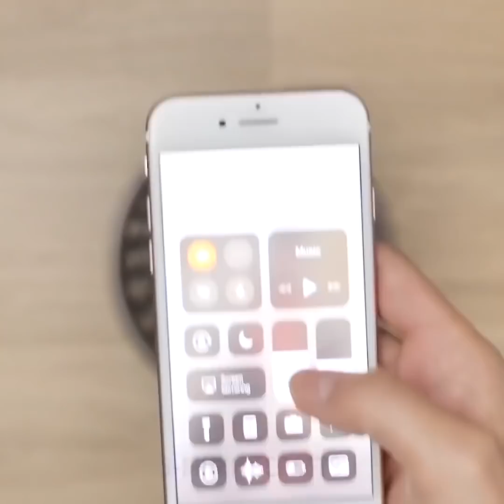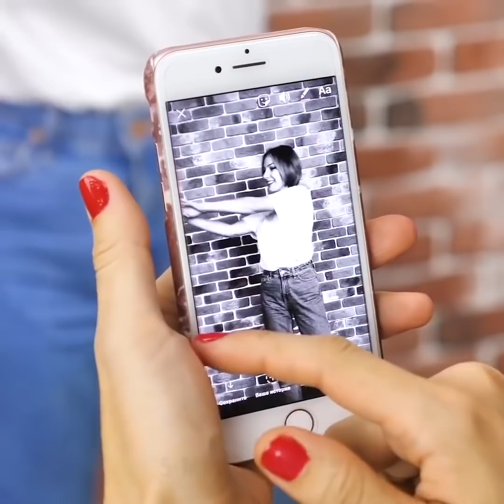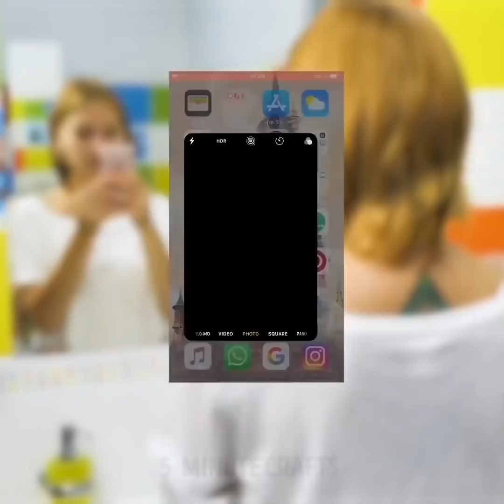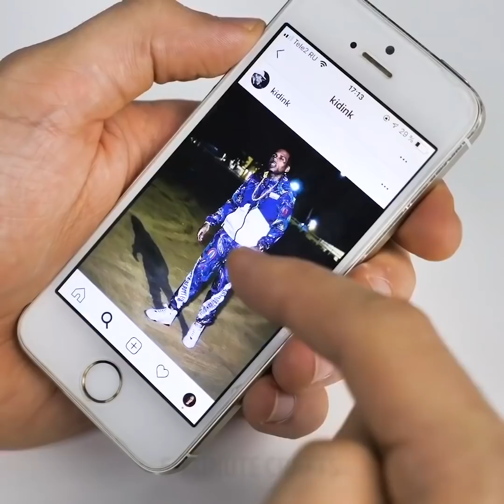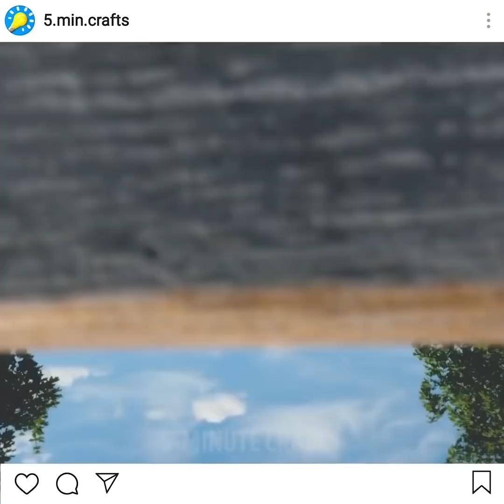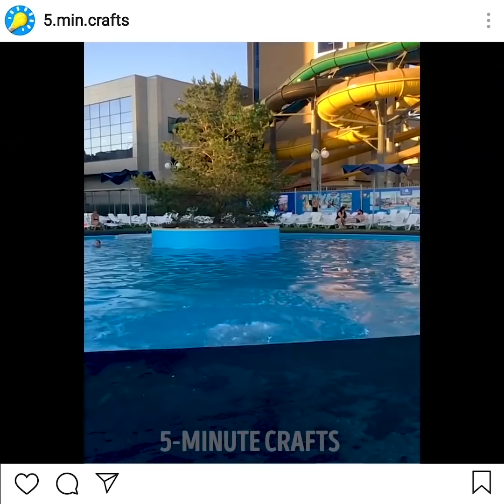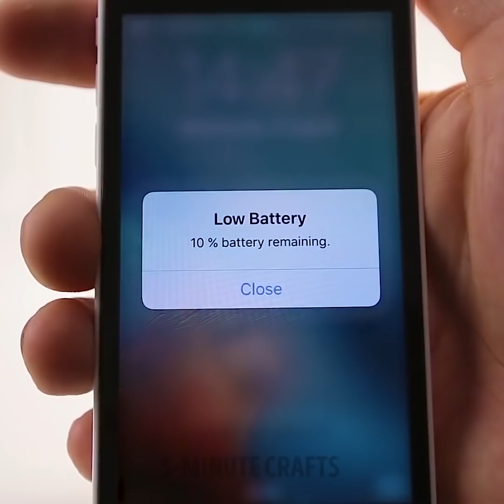28 حيلة لأجهزتك الإلكترونية يصعب تصديقها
أفضل الأفكار للهواتف الذكية

شاهد هذه المجموعة المختارة من أفضل حيل التصوير! لا حاجة لشراء كاميرا باهظة الثمن أو استخدام الفوتوشوب! لقد أصبحت معظم الصور على انستغرام مملة جداً، لكننا اليوم نعرض لك طرقاً عديدة لجعلها مميزة. في هذا الفيديو، ستجد أفضل تقنيات التركيب لالتقاط صور رائعة ستجعلك من نجوم الانستغرام!

دعنا نمرّ على هذه الأسرار البسيطة بشكل لا يصدق والتي نحن جاهزون لمشاركتها معك:

صور الارتفاع في الهواء تحظى بشعبية كبيرة هذه الأيام، ويمكنك إنتاجها بكل سهولة. شاهد الخطوات التفصيلية في هذا الفيديو.

إذا كنت فتاة ذات شعر طويل، يمكنك عمل صورة رائعة مع الورود. اطلبي من صديقتك مساعدتك، وستحصلين على المزيد من المتابعين بالتأكيد!

استخدم إطار صورة مغطى بالزجاج لعمل صور ممطرة رومانسية. بكل بساطة، قف خلف الإطار واطلب من صديقك رش الماء على الزجاج والتقاط لقطة مثالية!

لقد أصبح تصوير الأناس وهم يقفزون صيحة في مجال التصوير الفوتوغرافي مؤخراً، ونريد مشاركة بعض النصائح معك حول كيفية التقاط أكثر صور القفز إثارة وجاذبية

شاهد خدعة تغيير "الموقع"  للصورة، وهي خدعة مفيدة لمحبي السفر! سيحب متابعوك مدونة سفرك بالتأكيد!

قم بتحويل صندوق أحذية قديم إلى جهاز عرض بالهاتف الذكي. ستحتاج إلى عدسة مكبرة وصندوق حذاء ومشبك رابط

تعرف على كيفية جعل صورك أفضل بكثير باستخدام فلاتر تصنعها بنفسك، محسّن لمظهر الوجه باستخدام جوارب طويلة، وعاكس للضوء باستخدام ورقة بيضاء.

لدينا فكرة ممتعة عن كيفية جعل صور رش الماء رائعةً حقاً! تعرف على الأسرار الكامنة وراء إحدى الصور الأكثر شيوعاً ولا تنسى العثور على كأس لطيف!

إننا نعرف جيداً كيف نلتقط صوراً مثالية بأقل جهد ممكن!

الطوابع الزمنية:

00:26 خدعة صور الارتفاع في الهواء

00:42 خدعة صور لزيادة متابعي الانستغرام

02:20 مقلب صور

02:37 خدعة لصور مثالية لمدوني السفر

03:48 أفكار لحافظة الهاتف

10:46 جهاز عرض بالهاتف الذكي

القناة الرسمية